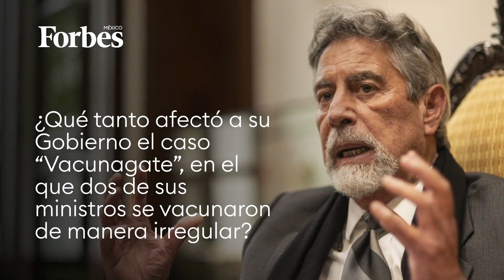Se debe continuar con un estilo de gobierno transparente: Francisco Sagasti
Francisco Sagasti, actual mandatario interino de Perú, considera que el próximo Gobierno debe continuar con la implementación de proyectos que permitan encontrar trabajo a personas vulnerables